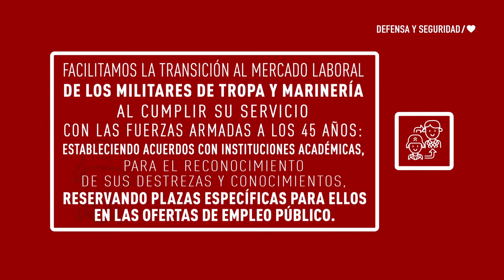Avanzamos en defensa y seguridad en LaEspañaQueQuieres | HazQuePase - Vota PSOE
Desde el Gobierno socialista apostamos por LaEspañaQueQuieres, y por ello impulsamos la igualdad entre hombres y mujeres en las fuerzas armada. Hemos fortalecido la seguridad internacional, y facilitamos la transición al mercado laboral de los militares.